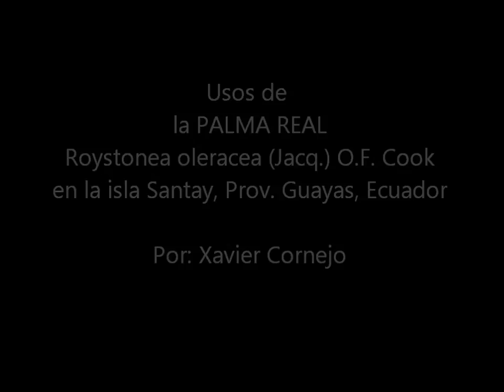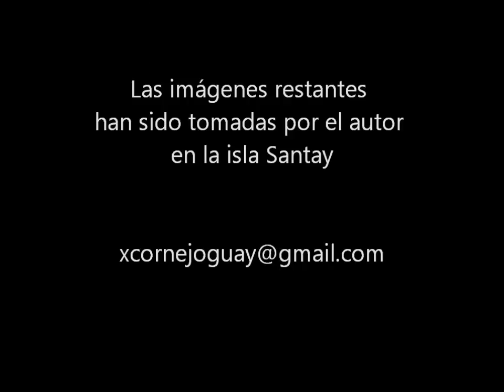Usos de la Palma real (Roystonea oleracea) en la isla Santay, Prov. Guayas, Ecuador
La Palma real (Roystonea oleracea) es una especie introducida en Ecuador por su uso ornamental. Esta especie en el Área Nacional de Recreación isla Santay y Gallo (Prov. Guayas), ha encontrado nichos de suelos húmedos en los que prolifera abundantemente, tornándose en una invasora agresiva. Entre los variados usos propuestos para esta especie, se ha descubierto que su palmito es comestible, constituyendo un nuevo recurso alimenticio gratuito para los pobladores locales y contribuyendo a través de esta actividad a su control biológico. La música de fondo es la Sinfonía N° 41 en Do mayor, de Mozart.